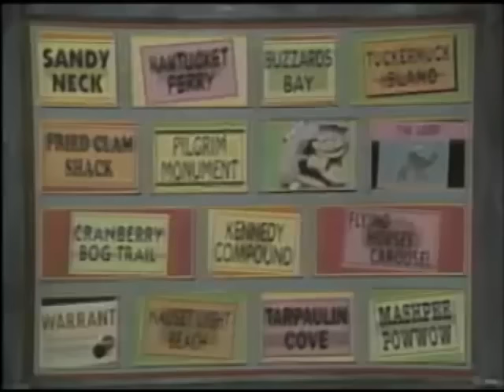TOP GRUNGE! Groovin' on!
Did you know that whenever the loot, warrant, and crook are found in the right order. Barry [later in final season and on our fanfics all Rockapella members] presses a giant button that sends the confetti down and lowers the chain to put the crook in jail. There have been five occasions the Gumshoe left his/her position after Rockapella sang "YOU'VE WON!" and missed the confetti and Greg was instructed to get under the confetti.

This will give you a  clue on the next Carmen episode!